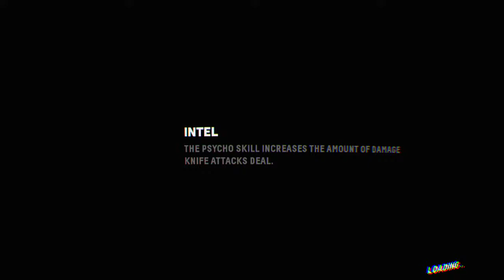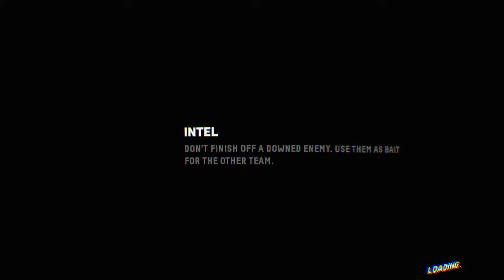fresh_prince1808's Live PS4 Broadcast